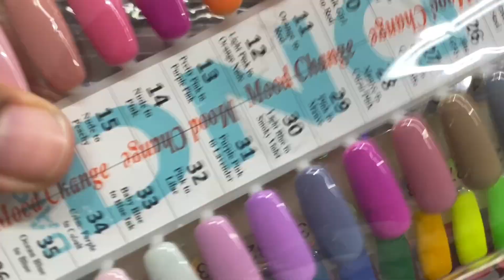Maintenance Vlog: well deserved me time! self care | sexyshawn13